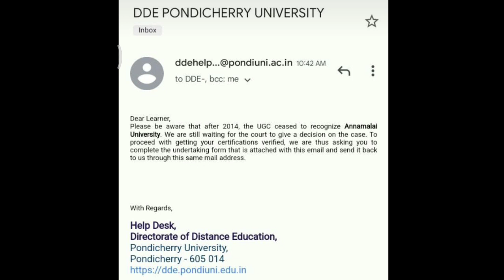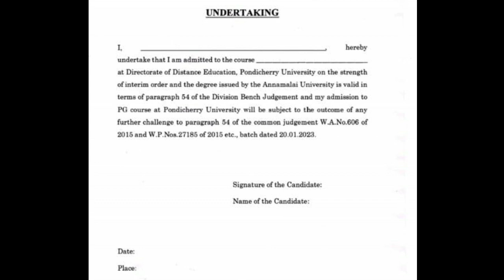Annamalai University UGC Approval issue - Higher Studies Pondicherry University Reply 🤝